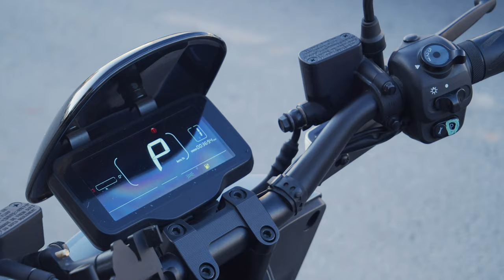Get 20 MINUTES Ride For FREE